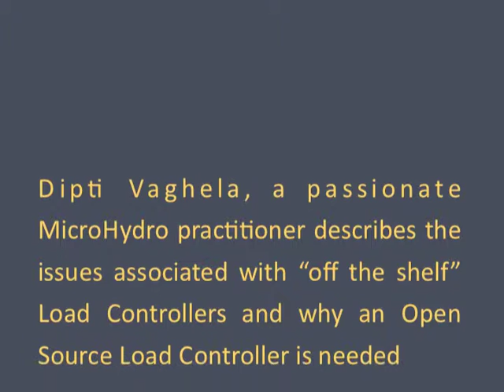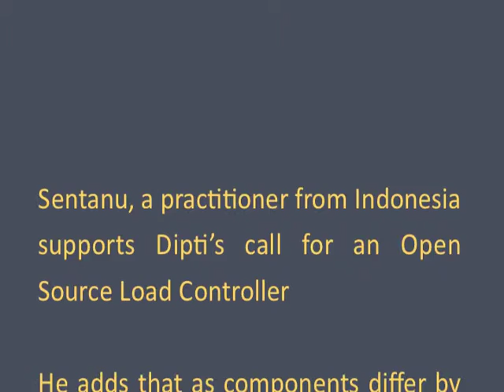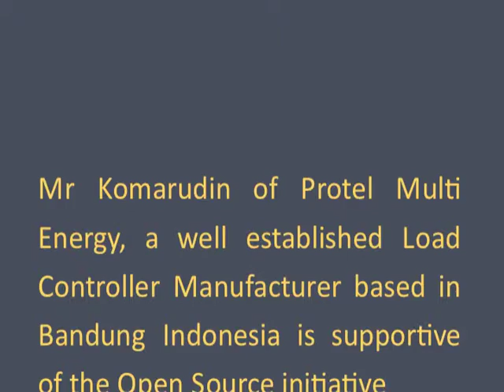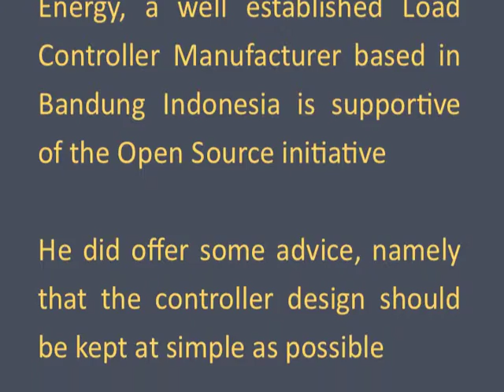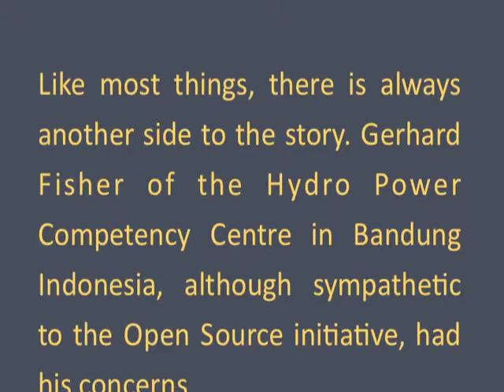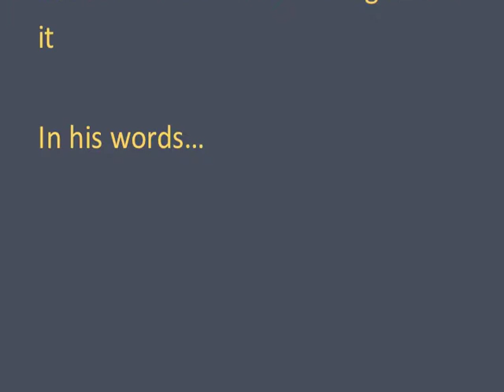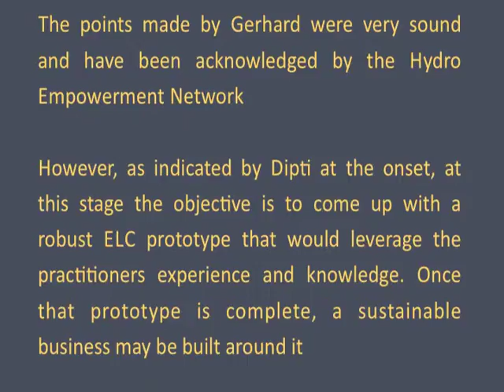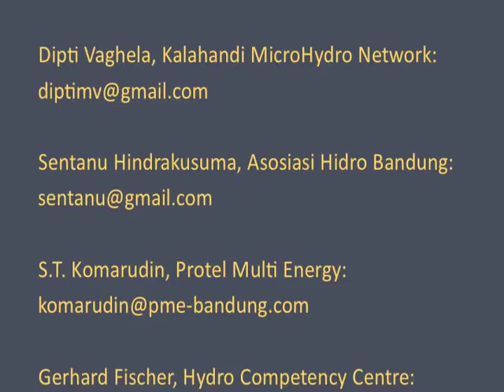Open Source Load Controller for Micro Hydro Projects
This video by our partners at the Hydro Empowerment Network demonstrates the advantages of an open source electronic load controller to be used in renewable energy projects involving hydroelectric power.

Given the fact that reliable information on the variety of types of load controllers and suppliers for micro-hydro projects is a major issue in selecting a suitable load controller that matches local requirements, WISIONS supported this exchange activity in 2014, aiming to develop a comprehensive database to address this issue. Activities were facilitated by Janathakshan and coordinated by the Hydro Empowerment Network.